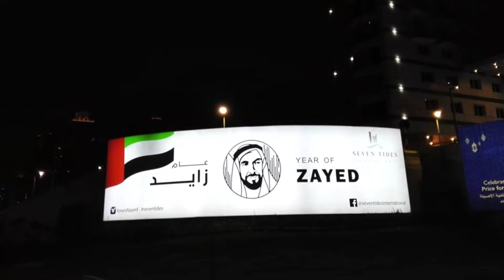United Arab Emirates in pictures